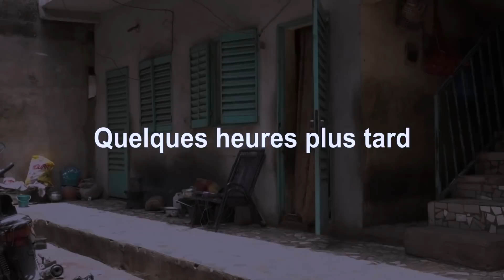Petit Bandit - Ablaye fereke (3ème épisode) (Vidéo 2022)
Petit Bandit - Ablaye fereke (3ème épisode) (Vidéo 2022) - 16/4/2022.